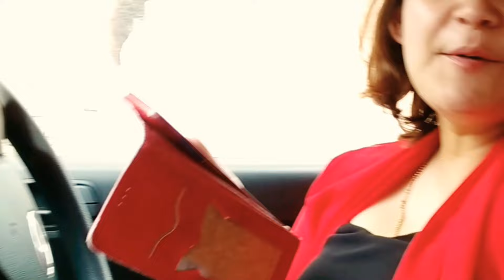Mom Got Her 2nd Jab || Why Vaccine Against Covid 19 Is Important || Kathmandu || Dr. Apurwa Shrestha